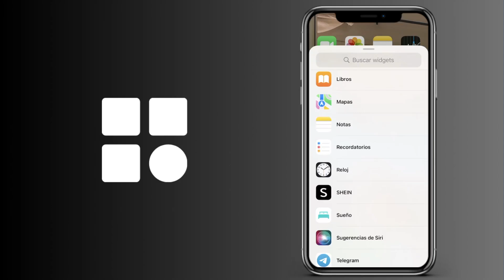Cómo añadir un widget de la Bolsa en la pantalla de inicio del iPhone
Cómo instalar un widget de la Bolsa en la pantalla de inicio del iPhone